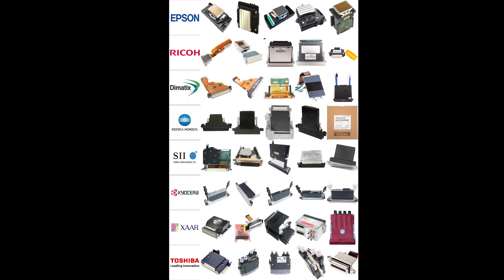XAAR 128 40W 80W 40L 80L Printhead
All Xaar 128 series printheads are available.

Price : USD340/piece  Shipping cost: 40USD  Shipping time : 5-7 days.

Used for :

Algotex Rainbow 325
Algotex Rainbow 250

Allsign HX3204S
Allsign HX3208S
Allsign HX3212S
Allsign HX3216S

Aprint Vinylking 160
Aprint 330 Speedy

Azon UV 1600 FR

DGI XP-1804D
DGI XP-3204T

Gerber Solara UV2

Graphtec Signjet Pro JS300
Graphtec SignJet JS501

Infiniti Fina160A
Infiniti Fina180TX
Infiniti Fina250A
Infiniti Fina320B
Infiniti Orasign W-Jet 160+
Infiniti Orasign W-Jet 180+
Infiniti Orasign W-Jet 320+

Rodin 1802
Rodin 1804

Signjet 3312 Turbo XL

Sun Innovations New Drakar
Sun Innovations New Drakar Pro

Teckwin TeckStar 18
Teckwin TeckStar 25

Yaselan Picasso YSL-D1600FBUV

Yat Fung Digital Xplorer YF-1232 III
Yat Fung Digital Xplorer YF-8180 III Plus
Yat Fung Digital Xplorer YF-8250 III Plus
Yat Fung Digital Xplorer YF-8320 III

Allsign E-Type

DGI SpaceJet SJ-3250P

HP Fresco 3 8C 3200 R
HP Fresco 3 8C 3200 TR
HP Fresco 3 8C 3200 X.PH

Infiniti Challenger FY-3312C
Infiniti Challenger FY-6150
Infiniti Challenger FY-8250

Zhongye ZY-7208
Zhongye ZY-7212
Zhongye ZY-7212+
Zhongye ZY-7216
Zhongye ZY-7216+
Zhongye ZY-7224
Zhongye ZY-7224+